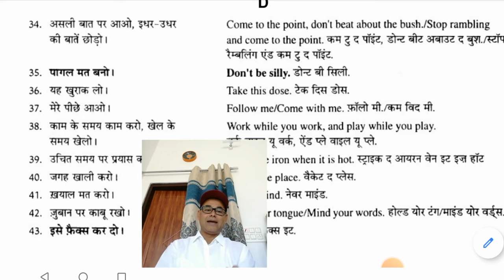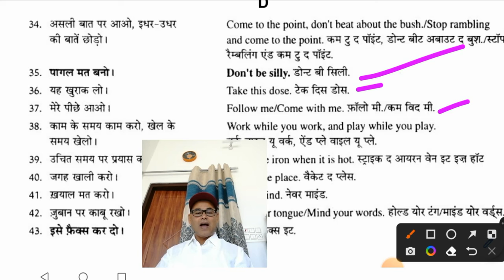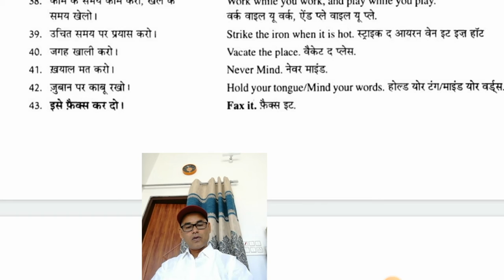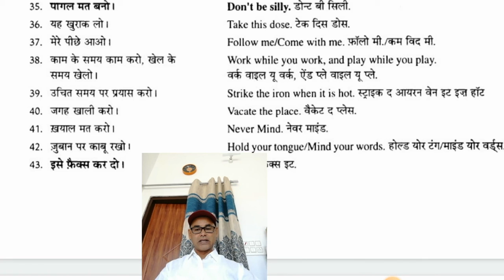Part 27 Spoken English Course | English Speaking Practice/ Speak | Dr Afroze Eqbal